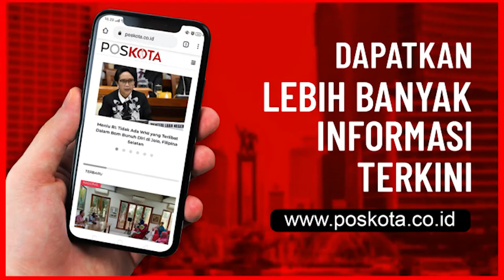BUKU PEDOMAN PERUBAHAN PERILAKU UNTUK MEMUTUS MATA RANTAI COVID-19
Hadirnya buku pedoman perilaku ini bertujua untuk memberi masyarakat pemahaman tentang covid-19 sehingga kita bisa memutus mata rantai penyebaran covid-19.

Kenali dirimu, kenali musuhmu. dengan buku ini kita dapat mengetahui apa yang sedang kita hadapi di masa pandemi ini. sehingga kita dapat menang dalam peperangan ini.